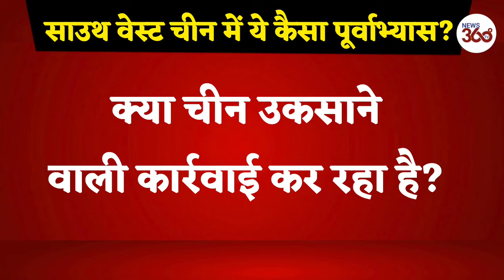Chinese soldiers conduct high altitude live fire drill in SW China - News 360 Tv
Chinese soldiers have conducted a live fire drill at an altitude of 4,700 meters in south-west China. Different units of soldiers were organized into a joint battle group to test their ability to deal with battlefield emergencies on a plateau.
   यदि आप खबरों के माध्यम से हमारे यू ट्यूब चैनल
News360T से जुड़ना चाहते है तो आप
आप हमसे संपर्क कर सकते है ।

This video is all about Chinese soldiers conduct high altitude live fire drill in SW China, video and input from CGTN